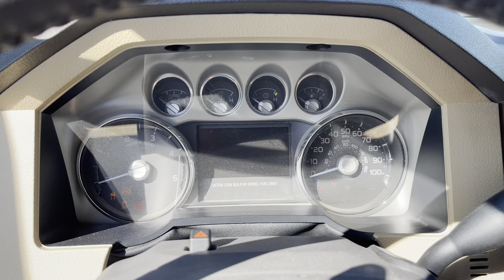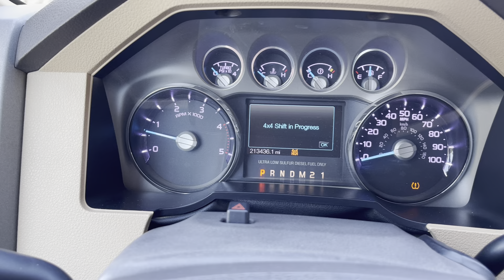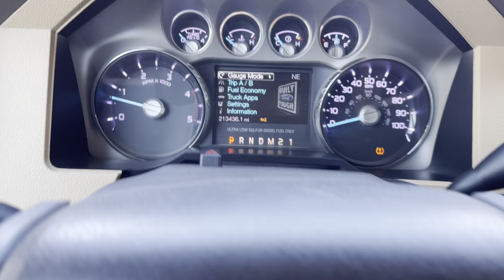2011 Ford F350 SRW Lariat Crew Cab Long Bed 6.7 Liter Powerstroke Turbo Diesel 4WD 5Th Wheel Prepped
Introducing our stunning 2011 Ford F-350 Long Bed Single Rear Wheel 4WD Crew Cab Super Duty, powered by the robust V8 Powerstroke Turbo Diesel engine. With a clean Carfax report, no accidents, and two caring owners, this truck has been meticulously maintained and boasts a wealth of impressive features. Enjoy the fully loaded leather interior, complete with a moonroof, touchscreen navigation system, and dual climate control A/C. Experience year-round comfort with heated and ventilated seats, and navigate with confidence thanks to the backup camera and parking sensors. This heavy-duty truck is equipped for work and play, featuring a factory-installed 5th wheel/gooseneck prep system, a bumper pull tow package, and rugged chrome running boards. With 20-inch polished chrome aluminum wheels and brand new tires, it’s ready to hit the road. Delivering an exhilarating 390 horsepower and 735 lb-ft of torque, this F-350 seamlessly combines power with luxury, making it perfect for family adventures or demanding job sites. Having spent its life in the dry California region, it remains in remarkable condition, giving the impression of a one-owner vehicle. Don’t miss your chance to own this Cowboy Cadillac—come down today and take the wheel of this impressive truck!
We are located at 5080 Chiles Rd ste4 Davis CA 95618.